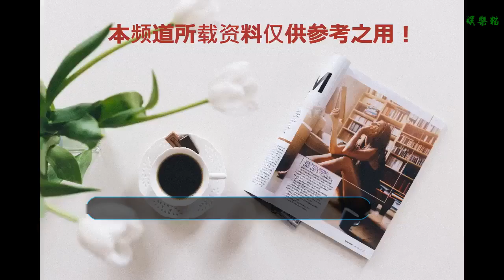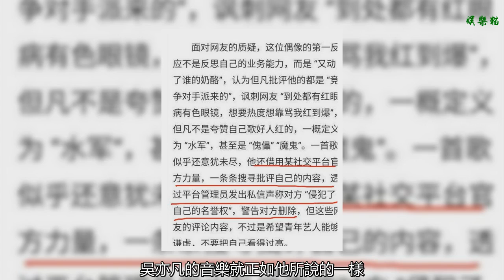人民網又批吳亦凡：搞流量，做聲勢，從不接受大眾點評！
對于老牌實力演員來說，流量明星一直是他們心里的痛，一邊是不敢說另一邊卻是只有默默的選擇被接受。到底是流量明星有了市場，還是老牌實力演員們英雄暮年？這一個問題很好的在當下引起了熱議，就連吳亦凡也沒有被拋開掉。
流量明星到底是什么？就是走到哪都有人跟著，然后指那些混在娛樂圈中，有著一張好皮囊和好的身材，又沒有太多拿得出手的東西，可以說是搞著長相和個性化的處理在娛樂圈里玩著屬于他們的流量。而就這個問題，圈中人倒也不是沒有人提到，但提到了的時候吳亦凡就是一個典型，在受到虎撲上有人質疑的時候，吳亦凡卻是做出了比較激烈的回應。
并且用一首歌開始做出回應，而且聲稱這又是誰在動我的奶酪了？并且曬出了自己歌唱的一些觀點，表示你們不喜歡可以不用追我， 你們不用大費心機去做特殊處理跟消音 我的音樂也不用給你們這幫人聽。顯然吳亦凡對于現在的新音樂有著屬于自己的一套理解。
并且在節目中擔任說唱節目的評委，對于這個評委其實還是蠻受網友們質疑的，就這個問題吳亦凡本人也看得很清楚，當然人民網也看得很清楚，最新也開始來怒批吳亦凡了。而且用詞還十分的犀利聲稱：這一位音樂人從無修干音的視頻說起，但卻有著氣息不穩，多處走音的問題，而且被調侃成了車禍現場。
對于這樣沒有實力的演員和流量明星，這位偶像還在擔任綜藝評委的時候難以服眾。并且人民網毫不客氣的聲稱他是搞流量，做聲勢，從不接受大眾點評！一邊是聲稱這是競爭對手派來的，另一邊是諷刺那些有意見的網友是有紅眼病。
這一次到底是人民網說得對，還是他說得過于嚴重了？明星娛樂圈本來就是一種流量的存在，而就個人的實力問題其實不一定每一個人都像黃渤那樣全能型。但如果說是包裝過重，沒絲毫努力上進的成份，全靠流量和皮囊來行走恐怕的確是不行的。吳亦凡的音樂就正如他所說的一樣，喜歡的就聽，不喜歡的那就不聽吧，反正每一個人都有屬于自己內心最喜歡的那一個明星。